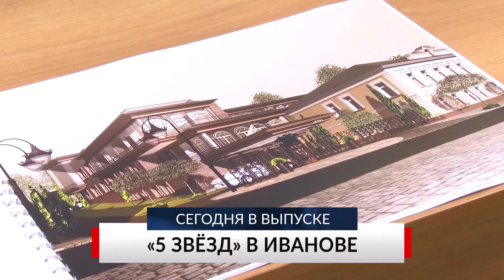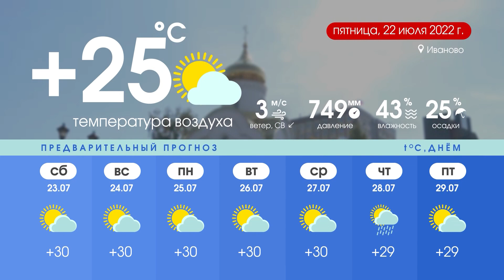Губерния 21 июля выпуск 19:30